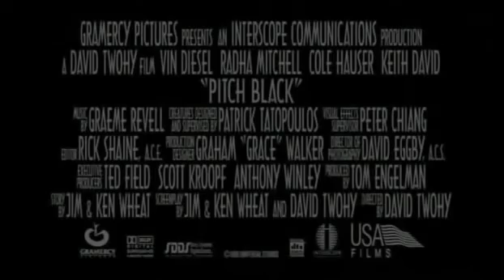Pitch Black (2000) Trailer Vin Diesel, Radha Mitchell # Action, Horror, Sci-Fi